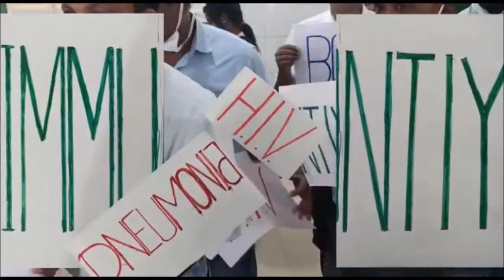Immunity And HIV AIDS||Have A Lots Of Fun And Learn||Part 2||Awareness Videos 2021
About This Video:
Recorded during Health Ambassador Training-2021 at Borigumma,Koraput,Odisha.
a lots of fun and learn in odia

-ଠାକୁର ଶ୍ରୀ ଶ୍ରୀ ଅନୁକୂଳ ଚନ୍ଦ୍ର ଙ୍କ ବାଣୀ - କଣ କଲେ ବୃଦ୍ଧାବସ୍ଥା ରେ ରୋଗ ରେ ପଡିବା ନାହିଁ||how to look young

-ଶ୍ରୀ ଶ୍ରୀ ଠାକୁର ଅନୁକୂଳ ଚନ୍ଦ୍ର ଙ୍କ ବାଣୀ||ସଂସାର ତା ଅଶାନ୍ତି ର ଅଗ୍ନି ରେ ଜଳି ଉଠେ କାହିଁକି?